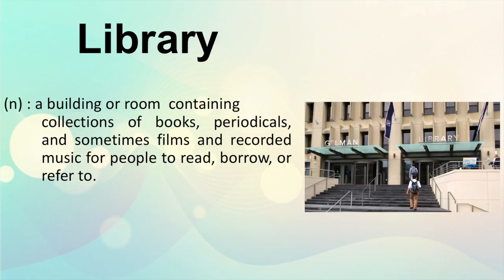LC Channel Daily Tip - How to Pronounce Library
In this short video, LC Channel host Pam demonstrates how to pronounce library.

For more information about the GW Language Center or the LC Channel, check out our webpage! go.gwu.edu/lcchannel